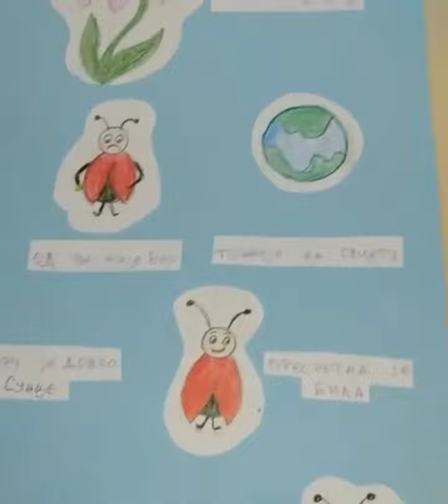Bubamara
Razvojna oblast: Intelektualni razvoj
Cilj:  Kroz ovu aktivnost dijeca razvijaju govor,bogate riječnik,razvijaju vizuelnu pažnju
Materijal:  hamer ili korice od bloka,ciklostil,bojice,ljepilo,makaze